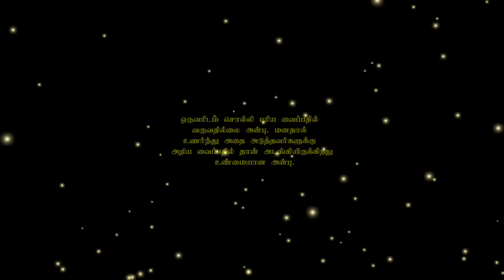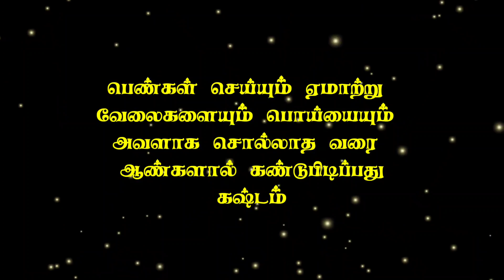Psychological Facts Of Human Behaviour | Tamil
Psychological Counselor